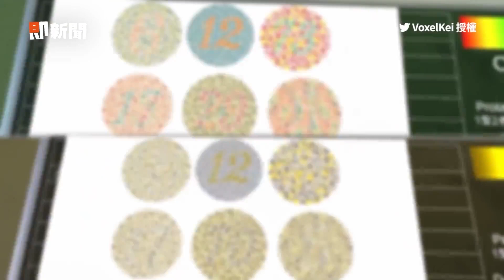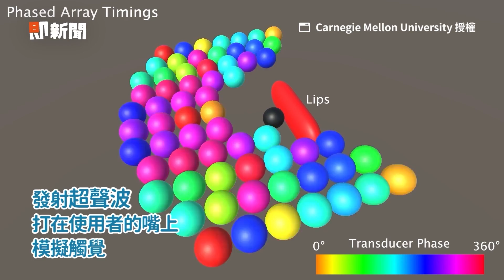結合自動辨認＋投放技術 眼鏡顯示字幕效果超逼真｜新奇科技｜發明｜即時字幕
※勘誤啟示：影片00:23、00:38應為「轉錄眼鏡」

☛看更多